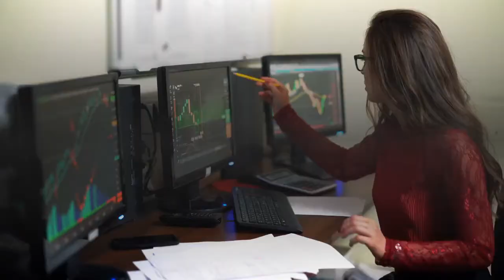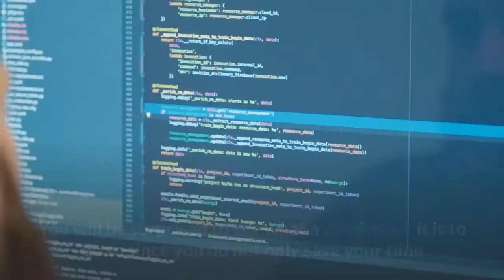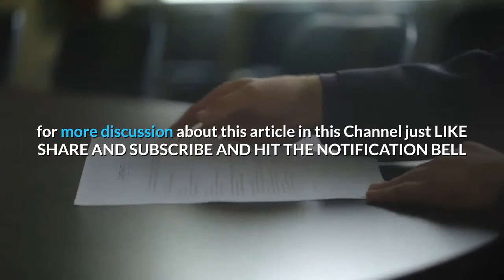How i grow taller secrets (your solutions to growing taller)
your solutions to growing taller
solutions to growing taller
secrets to grow taller
solutions to grow taller

Have you grown tired using some oral drugs and medications to boost your height but then still get no results? Or perhaps, you are asking yourself about the "how I grow taller secrets". Don't be troubled. Actually, all you need to do is simply look for the Grow Taller Secrets program by Robert Grand in the Internet. You will be delighted to see countless of resources available to feed your mind about the effectiveness and simplicity of this program.
"How I Grow Taller Secrets" are actually all about boosting your height the natural ways. That is in fact, the ultimate secret that Robert Grand shares with us through his program. It deals with how a person who falls short of his desired height can grow taller without having to do any strenuous routine exercises, or having to go under the surgical table.
In addition, there are no drugs or oral medications prescribed either, so by these alone, you can already tell that you are guaranteed to be 100% safe from the adverse side effects of drugs and medicines, or the serious complications that a surgical procedure may bring.
You may simply download the program How I Grow Taller Secrets by Robert Grand after you have made attempts to study the said height-boosting system from the Internet.
But then again, before you finally decide on choosing the height-boosting product to buy, you should first try looking for the really credible reviews that will guide you in picking the right choice of programs online.
What is more, you should also consider joining or participating in the countless of forums available in the website. You will be surprised to see what a good move it is to do so since you do not only save your time and effort in studying about the program, but you also save money from getting scammed by untrue products.
With this grow taller program, you are also guaranteed to get a product that does not offer any false hopes to people bothered by their shortness. The author does not declare false claims or untrue promises that can only damage his name all over the world. In addition, the author tackles the basic fundamentals of growing taller - and that is, getting the correct posture. In fact, it has been established that having the right posture can be achieved through natural means such as constant practice of how to stand properly, sit in a precise manner, and walk correctly.

to grow tall naturally. for more information.